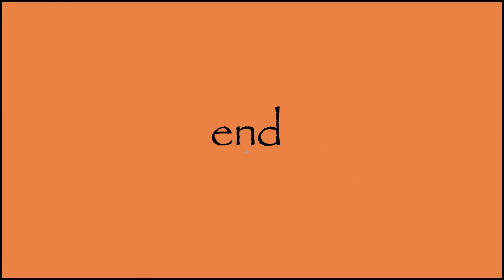Favorite Artists: Giovanni Boldini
Giovanni Boldini was born in Ferrara on the last day of the year in 1842.  His father, an artist and art restorer, taught the precocious young man to paint.  Boldoni went to Florence to enter the Accademia di Belle Arti when he was 19.  That's where he met a lot of his friends, Tuscan realist artists who called themselves the "Macchiaoli."  Their influence, plus the influence of Manet, Degas, and Courbet whom he met on an 1867 visit to Paris, did a lot to color his later paintings.  He enjoyed Paris so much that he moved there permanently in 1871.  His scenes of Paris and sensual portraits of the elegantly dressed women who lived there helped him become one of the top portrait painters of the day.  The opening male portrait after the titles is famous Italian composer Giuseppe Verdi.  Though Boldini made occasional trips to London, he spent most of his long artistic life in France.  Though he eventually grew too blind to paint, he still loved to hang out with the ladies.  He didn't marry until he was 86.  He died in Paris in 1931 when he was 88 years old.  Two years later, Time magazine called him the "Master of Swish."  For music, we have Italian composer Antonio Vivaldi's "Flute Concert in G Minor, Op. 10. No. 2."